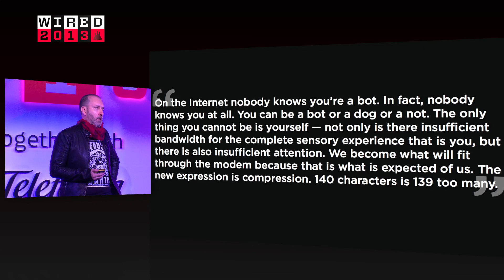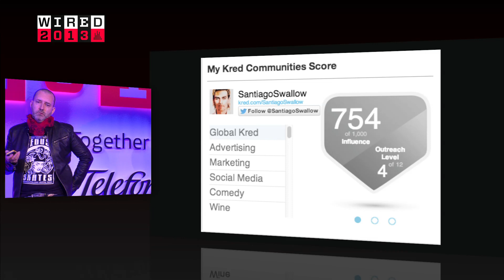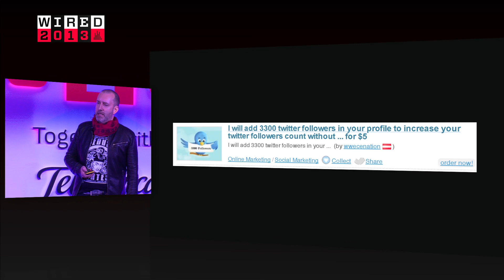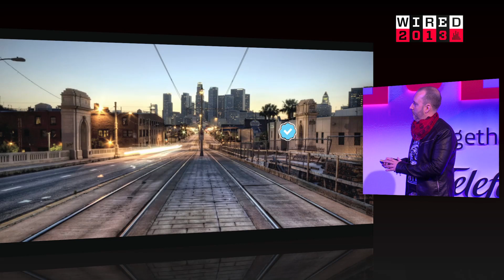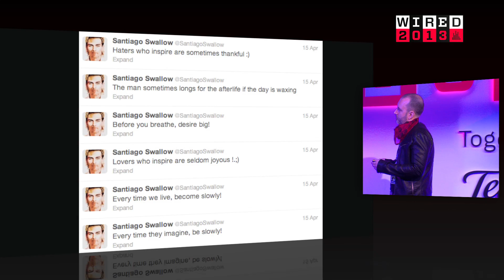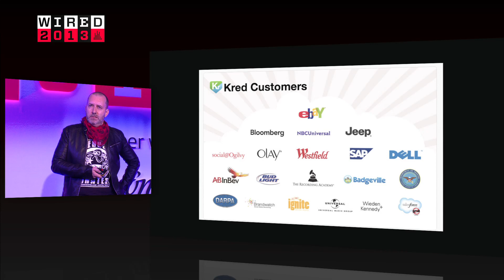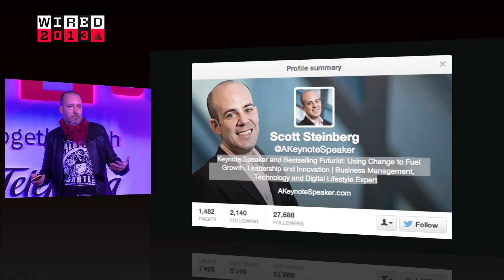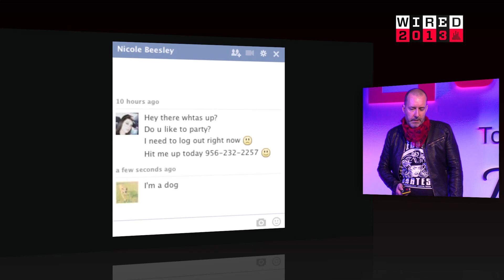Kevin Ashton: The future of media | WIRED 2013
Kevin Ashton: technology pioneer and creator of a popular fake online persona, also known for inventing the term "The Internet of Things". In April this year, Santiago Swallow had 80,000 followers and a Kred score of 754. However, he was actually a bot created by technologist and Quartz writer Kevin Ashton